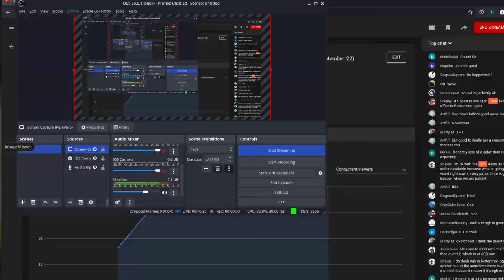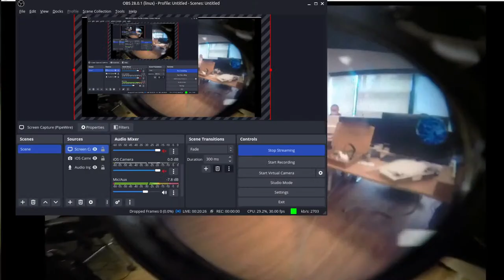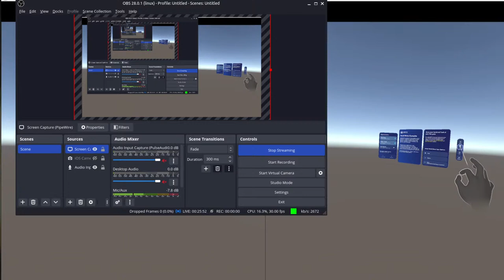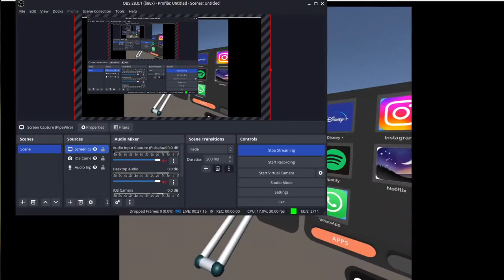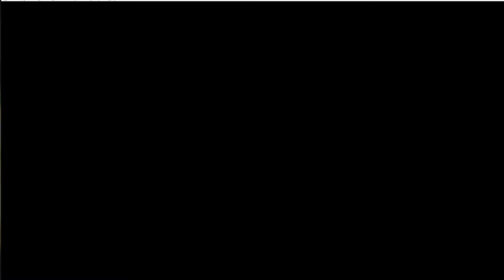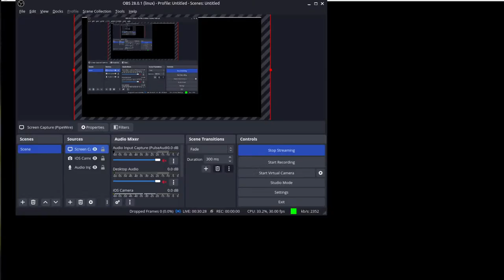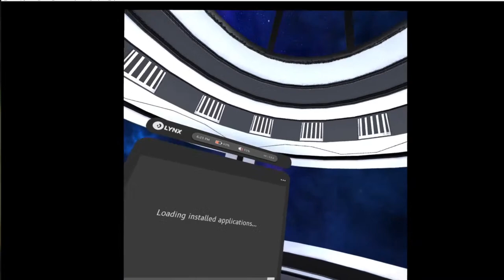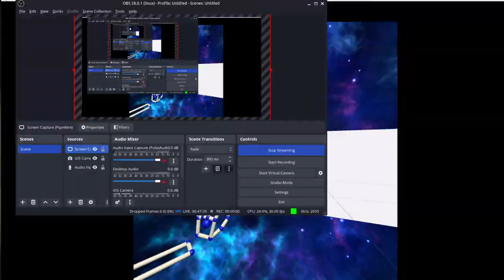[Live][from Taiwan!] Lynx Big Update, OpenXR SDK release + dev tools (September '22)